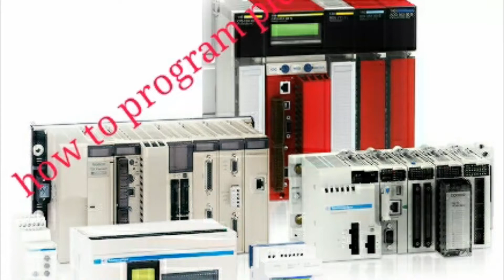plc programming (Basic of plc and working)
A programmable logic controller (PLC) or programmable controller is an industrial digital computer which has been ruggedized and adapted for the control of manufacturing processes, such as assembly lines, or robotic devices, or any activity that requires high reliability control and ease of programming and process